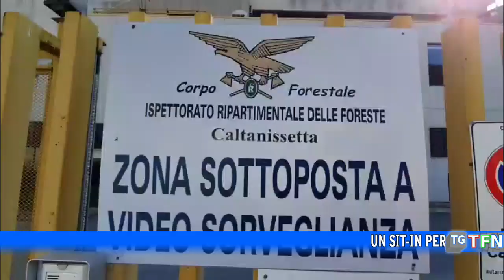Forestali senza soldi: è protesta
Un sit-in per segnalare il grave stato di disagio del personale anche per l’alto rischio di licenziamenti